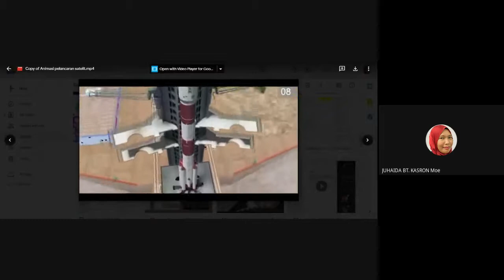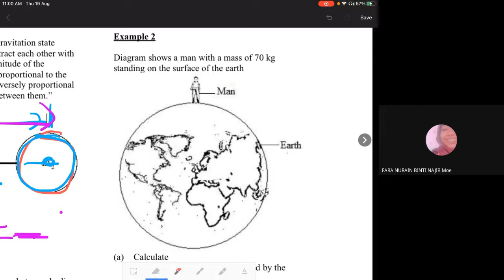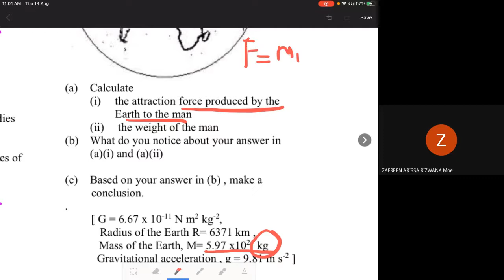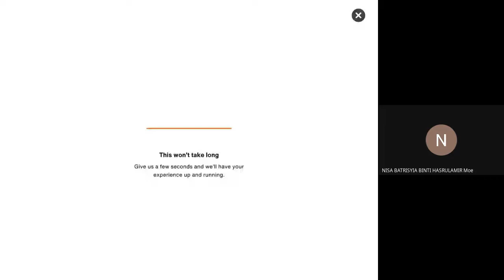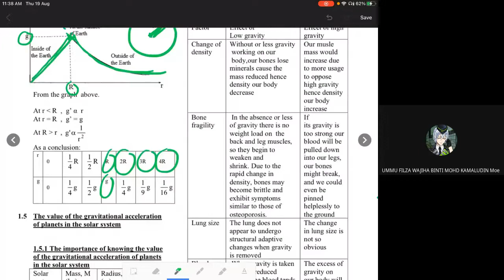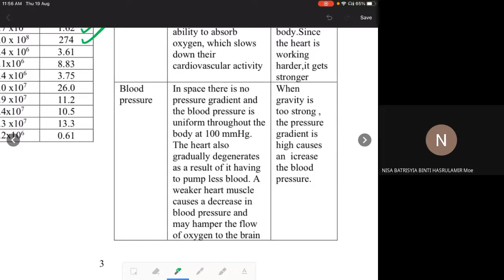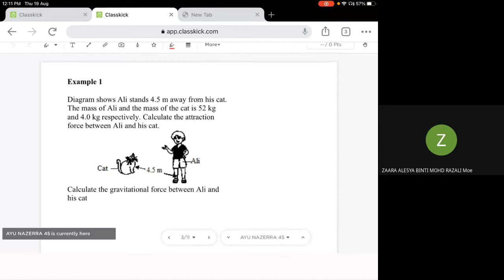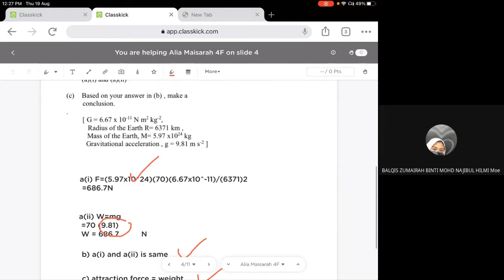F4 KSSM Chapter 3 universal law of gravitation